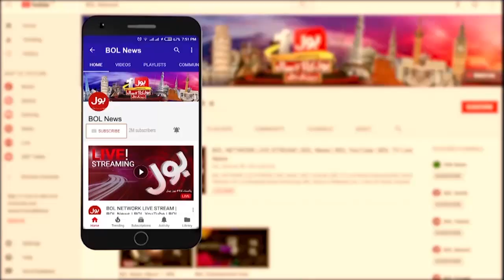PM Imran Khan Holds Emergency Meeting on Sugar Crisis | BOL News Headlines | 3:00 PM | 8 Nov 2021